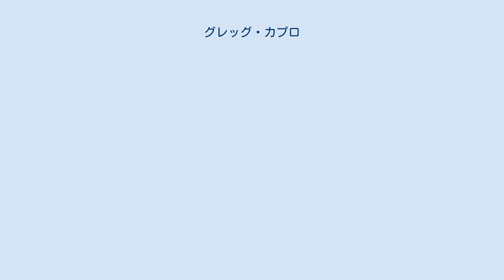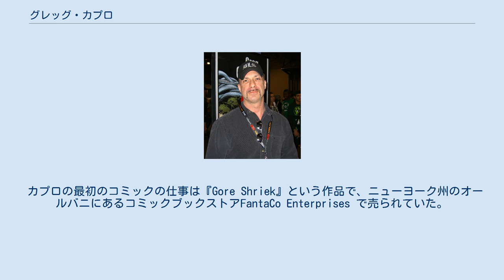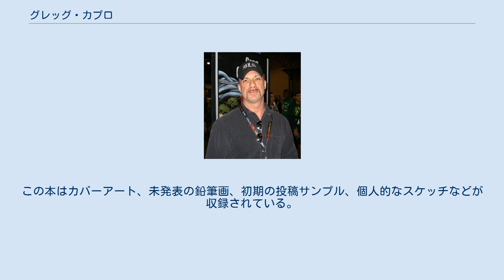グレッグ・カプロ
グレッグ・カプロ（Greg Capullo）1962年3月30日-）は、アメリカ出身のコミックのアーティストである。
 アーティストとして『クエーサー』『x-フォース』『スポーン』『バットマン』などを手掛けてきた。
 自らが版権を所有するクリーチでは脚本と作画の両方を務めた。
 コミックの以外の仕事では『ディスターブド』や『コーン』といったメタルバンドのアルバムジャケットも手掛けてきた 。
 グレッグ・カプロは幼いころから絵を描いており最初にバットマンを描いたのは4歳の時だった。
バットマンは彼が大人になっても好きなキャラクターだという。
 お気に入りのグラフィック・ノベルはフランク・ミラーが描いたダークナイト・リターンズだった。
 彼はジョン・ビュッセマ、ニール・アダムス、ジーン・コーラン、ギル・ケインなどのコミックアーティストに影響を受け、プロのアーティストになりたいと決心した。
 そのほかに、フランク・フラゼッタ、アニメーターのチャック・ジョーンズ、MADの風刺漫画家モート・ドラッカーなどのコミック以外のアーティスト の影響も受けた。
 カプロの最初のコミックの仕事は『Gore Shriek』という作品で、ニューヨーク州のオールバニにあるコミックブックストアFantaCo Enterprises で売られていた。
Gore Shriekは、暴力的で子供向けではないホラーコミックだった。
 このシリーズの成功により、カプロはマーベル・コミックでの仕事を開始し、『クエーサー』、『X-フォース』、『ワット・イフ』などの作画を担当した。
彼はマーベルで3年間働いた後、ほかの出版社に移った。
 イメージ・コミックの共同設立者である、トッド・マクファーレンはX-フォースでのカプロの仕事で彼のことを知り、そのあとマクファーレンは自身の作品の『スポーン』で作画を担当することになると確信したという。
カプロが最初に作画した号は＃16だったがその後＃26で作画を引き継いだ。
カプロはその後、様々なスポーンのタイインやバリアントカバー、カプロ自身のミニシリーズや『The Creech』などの多くのイメージコミックの出版物のカバーアートやペンシルを担当した。
 カプロはゲーム『Halo 3』がテーマのコントローラをマクファーレンがデザインするのを手助けした。
 2007年2月にイメージコミックから画集のThe Art of Greg Capulloを出版した。
この本はカバーアート、未発表の鉛筆画、初期の投稿サンプル、個人的なスケッチなどが収録されている。